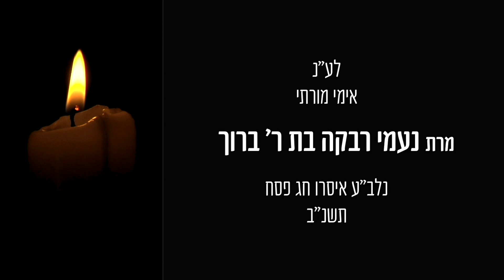Masechet Yoma Daf 17a in Yiddish by R' Aron Mordechai Lubelsky - מסכת יומא דף יז עמוד א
Shiur Masechet Yoma Daf 17a by R' Aron Mordechai Lubelsky

Phone: USA 914 8 ORAYSA